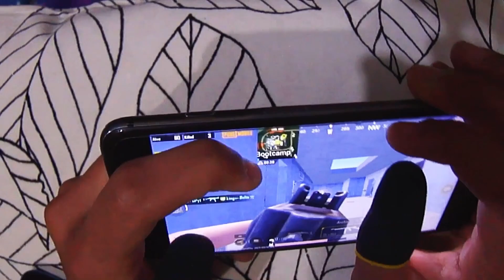Best 4 Finger Claw For PUBG With Gyroscope With Control Code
4 finger claw(first lay out)
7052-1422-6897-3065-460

Jonathan Gaming control (3rd lay out)
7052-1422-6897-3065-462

Sensitivity and Layout Codes 👇👇
(ALL ARE WORKING 04-08-21)
Sensitivity Code  (Same for 3, 4, 5, 6 claw)
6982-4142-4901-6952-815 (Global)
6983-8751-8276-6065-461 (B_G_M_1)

Jonathan Gaming control settings
Jonathan Gaming control settings 2021
Jonathan Gaming control settings sensitivity
Jonathan Gaming control settings code
Jonathan Gaming control handycam
Jonathan Gaming face reveal
Jonathan Gaming vs mortal
Jonathan Gaming vs mortal tdm
Jonathan 4 finger claw setup
Jonathan pubg mobile sensitivity
Jonathan settings no recoil no gyro
Captain Gaming pubg mobile sensitivity
Jonathan settings no recoil no gyro malayalam

Jonathan new control
Jonathan new control and sensitivity
Jonathan Gaming
Jonathan Gaming sensitivity
Jonathan sensitivity gamingpro ocean
Jonathan dp montage
Jonathan dp montage reaction
Jonathan handcam pubg
Jonathan handcam pubg 4 finger
Jonathan vs jonathan
Jonathan vs jonathan tdm tpp
Jonathan valorant drills
Jonathan best dp spray
Jonathan Gaming sensitivity gyro android
Captain Gaming highest kill record
Captain Gaming Best Gameplay In Pubg Mobile

Captain Gaming Gyroscope Sensitivity New Control Setup and Sensitivity in 2020 | DWOZ Gyroscope Sensitivity | PUBG MOBILE | Blazed Gaming Gyroscope  Sensitivity

1) drills to improve aim in pubg mobile
2) pubg drills to improve aim chinese
3) how to improve aim in pubg mobile close range
4) how to improve aim in pubg mobile jonathan

19) Wid Gaming
20) Zgod Gaming
21) Captain Gaming
Captain Gaming